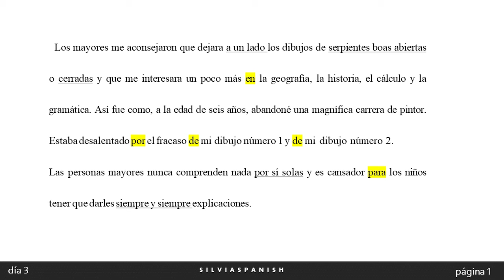[동화스페인어] 어린왕자로 공부하는 스페인어 EP3_본문 읽기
실비아가 들려주는 어린왕자 이야기🤗

본문에 대한 한글 해석 및 문법 설명은 실비아스페인어 멤버십에서 확인하실 수 있습니다.

[오프라인 학원 오시는길 _ Dirección de la academia]
➡️경기도 하남시 미사대로520 현대지식산업센터 한강미사2차 D동 A540